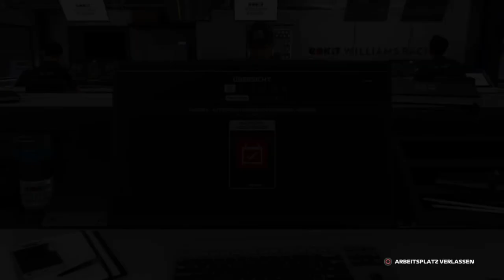Let's Play F1 2019 Karriere Saison 1 #54 Mexiko Rennen